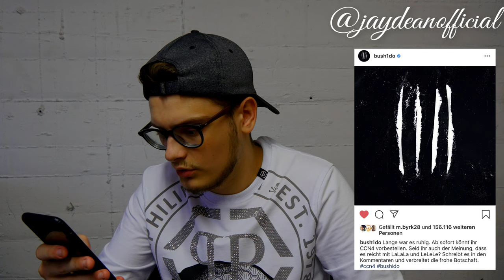Ganz lässig verkündigt Bushido CCN4 spontan via Instagram!! Ohne Promo geht er steil - Amazon Trends